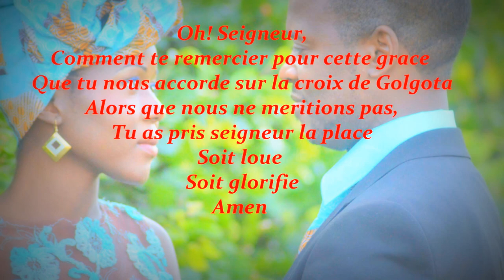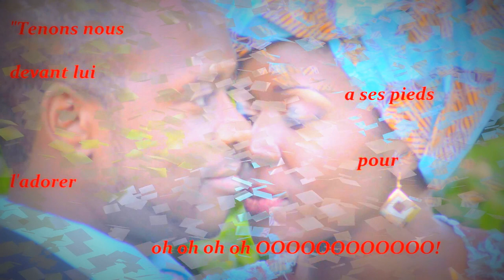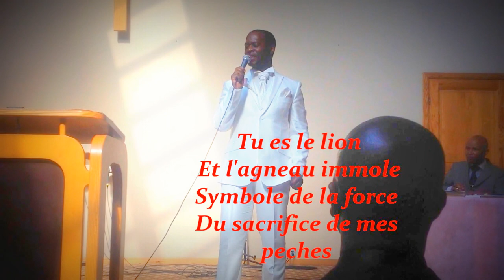Totelmi clip by Eddy Bomboko on his wedding day! July 27th 2013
This song was written and sung by Eddy Bomboko for the Glory of God! He killed it on his wedding day. Unforgettable moment of the event. May God continue to pour his blessings upon you and your lovely wife.